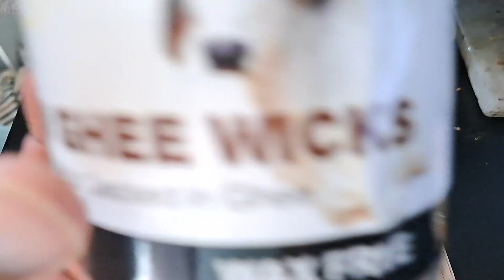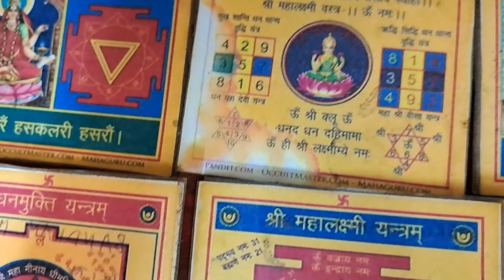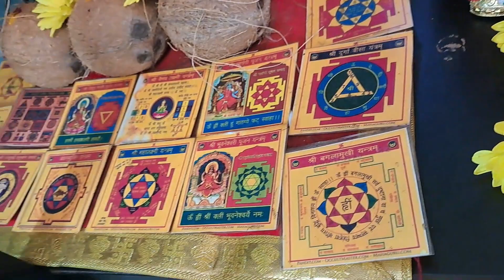Havan Pooja - 30/03/2024